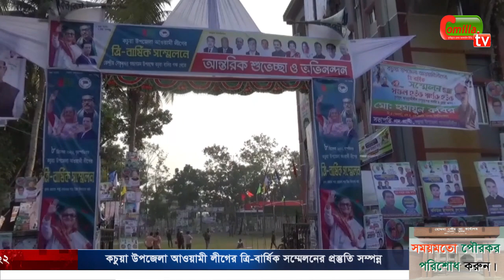কচুয়া উপজেলা আওয়ামী লীগের ত্রি-বার্ষিক সম্মেলনের প্রস্তুতি সম্পন্ন।